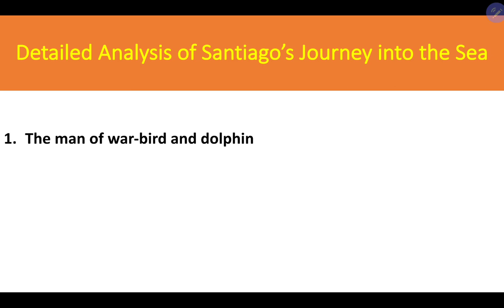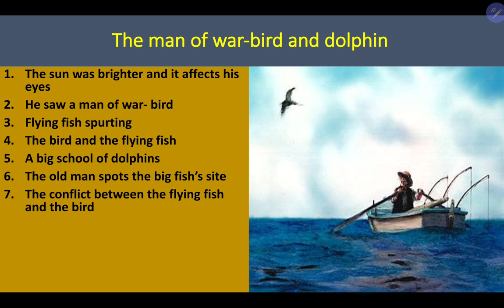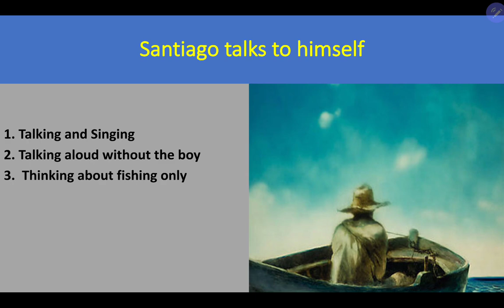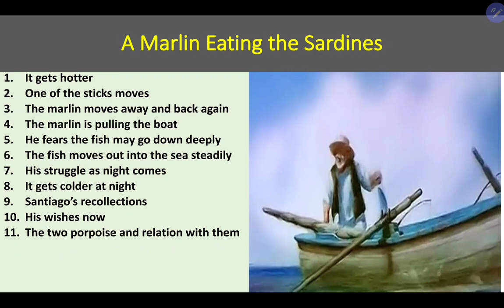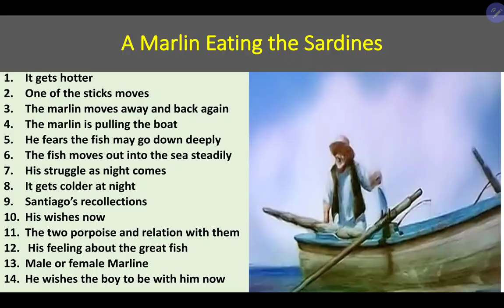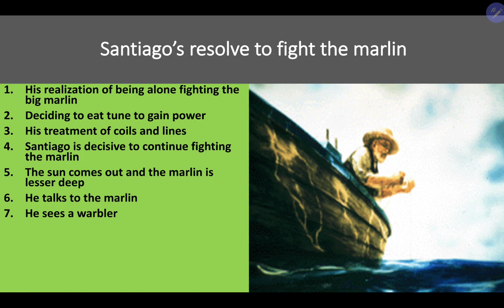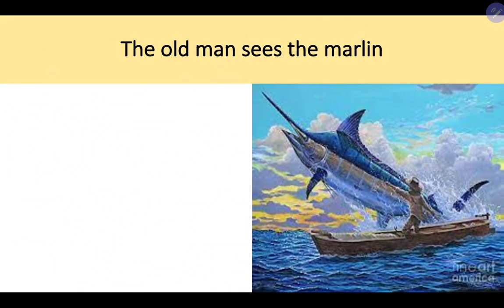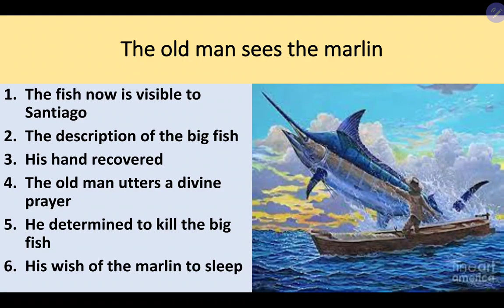The Old man's Journey